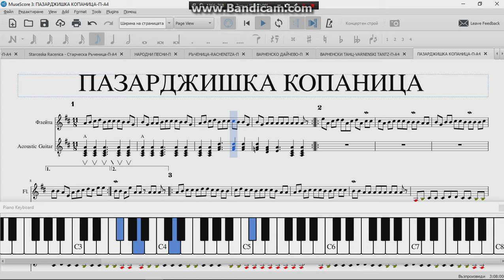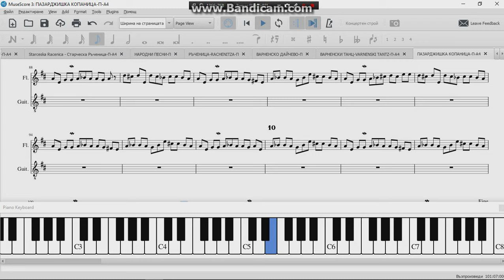Пазарджишка Копаница -- 11/8 - \/ \/ \/ \ \/ \/ - Тракийската Тройка